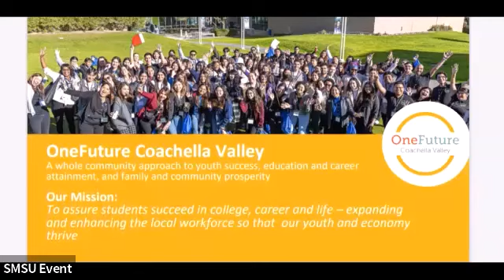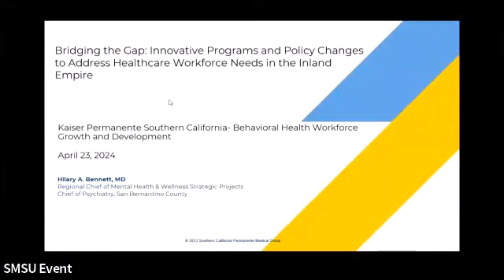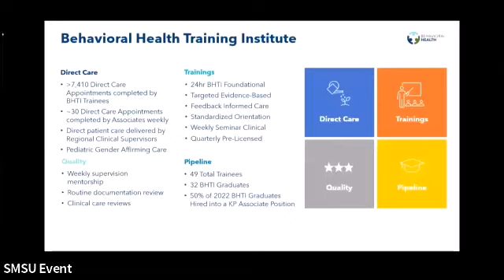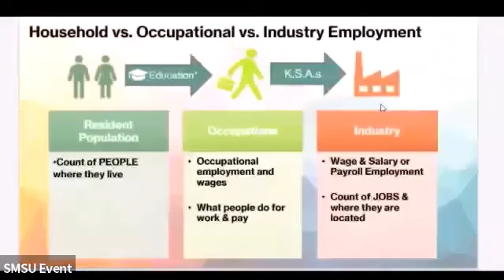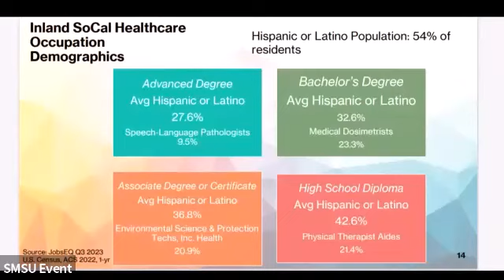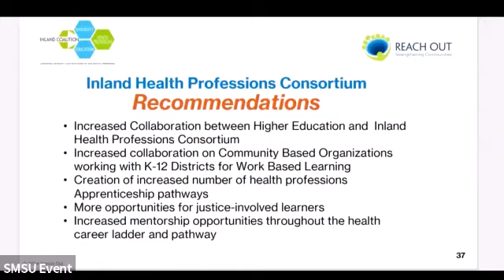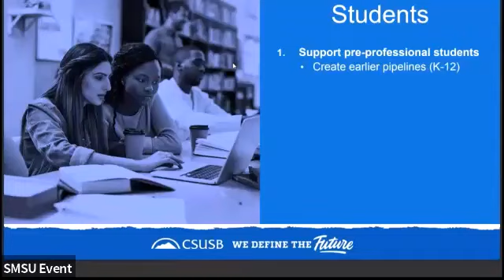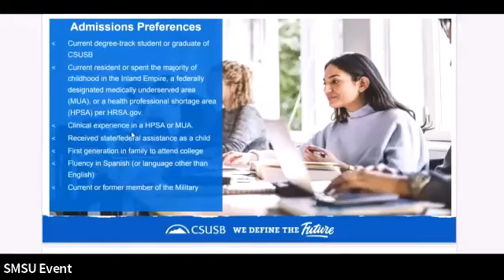Bridging the Gap: Innovative Programs & Policy Changes to Address Healthcare Workforce Needs in IE